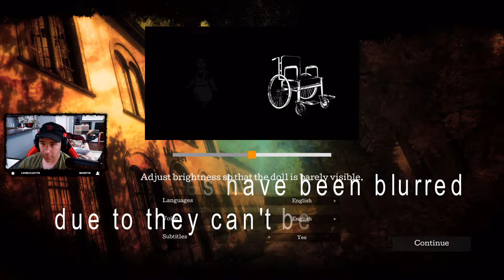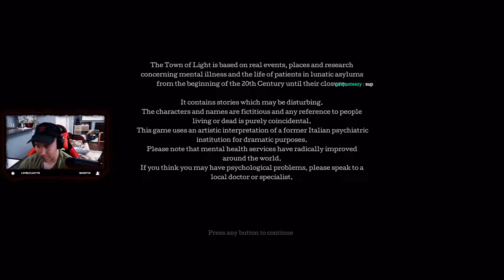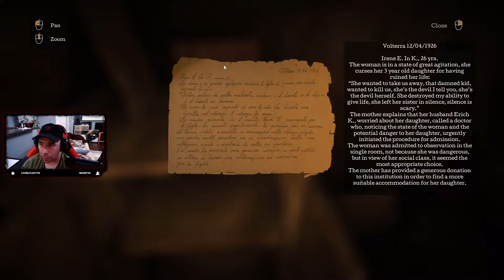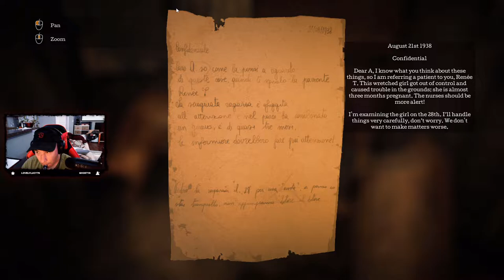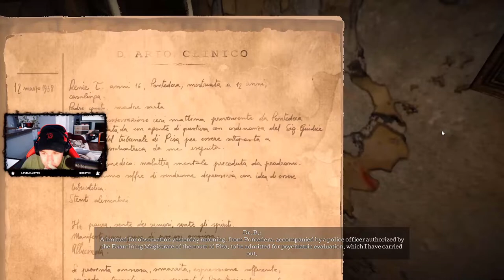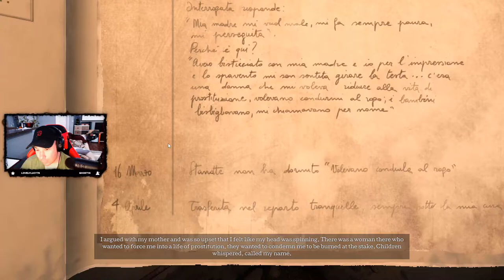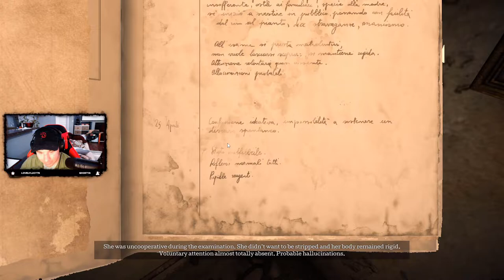Town of Light: A Dark Twisted Experience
Today, I’m going to showing you my game play of Town of Light. Keep in mind I blurred some scenes to avoid certain rules. Watch to to see how dark this game is and don’t forget to turn on your notifications!